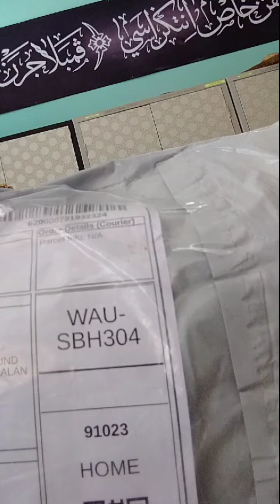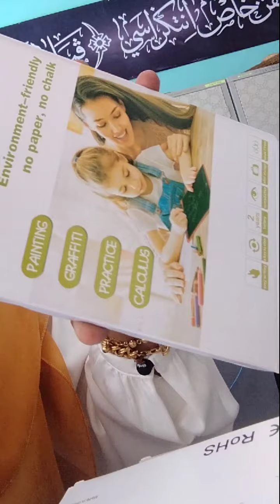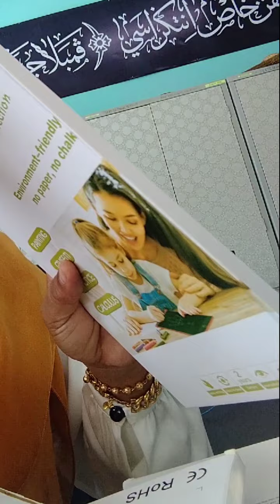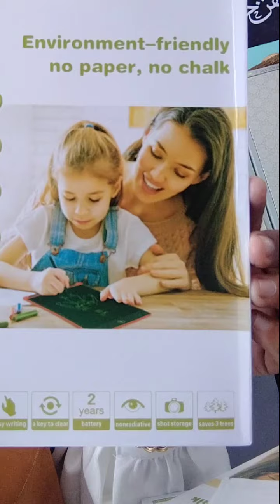LCD Writing Tablet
LCD writing tablet sesuai sangat untuk anak-anak belajar menulis, membaca dan mengira. Yang paling best paperless, jimat kertas dan sangat mudah digunakan.saya membeli dengan harga yang murah iaitu RM8.90 sahaja